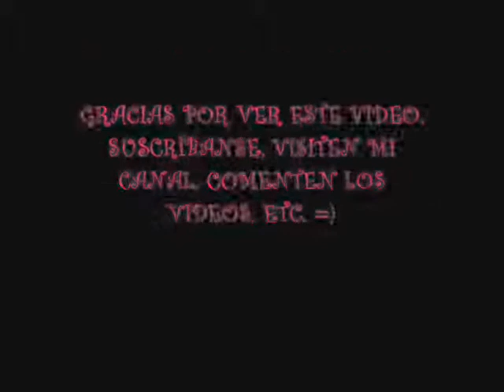NUEVA CANCIÓN DE PRESENTACIÓN GANADOR!!!!